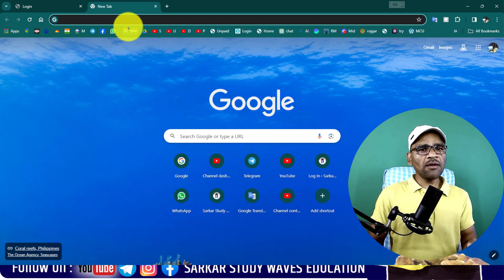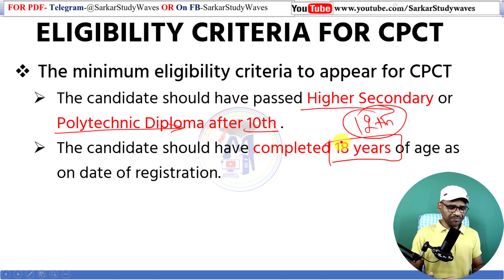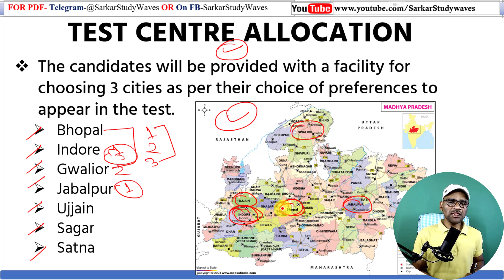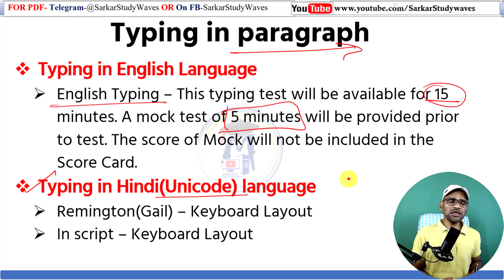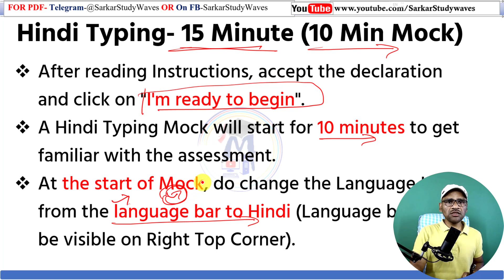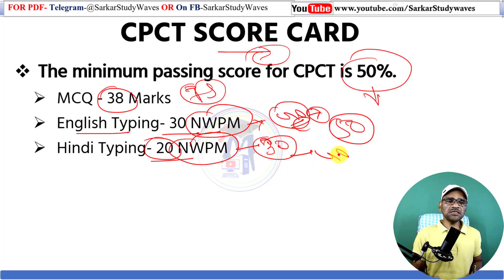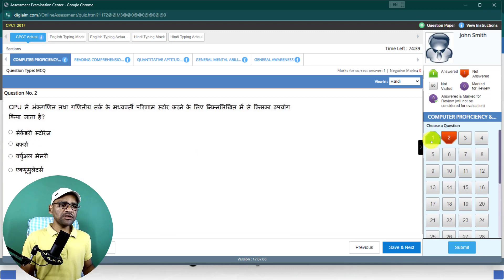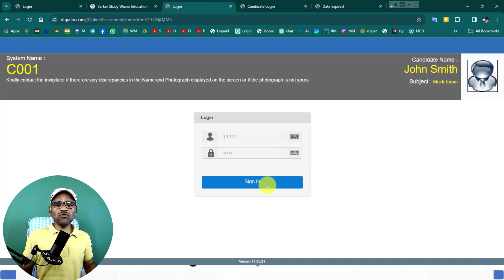MP CPCT संपूर्ण जानकारी । Application, Exam Process, Mock Test, Score Card Details By Arvind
Learn:
✅ Learn Basic Computer
✅ Computer Courses
✅ Office Work
✅ Web Development
✅ Software Development
✅ Programming Languages